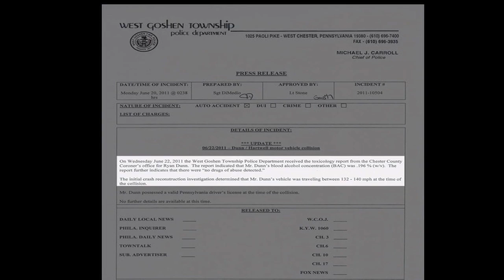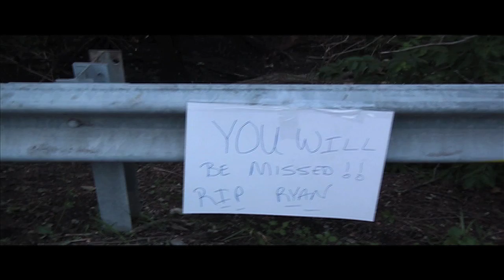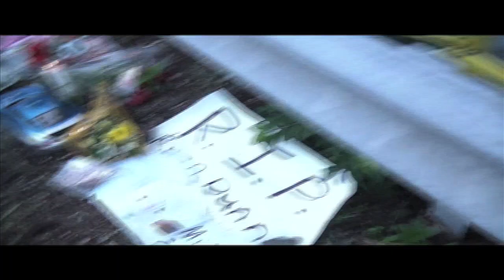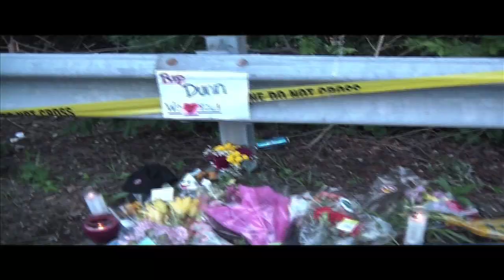Ryan Dunn Crash Site Memorial in West Chester, Pa.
I had the privilege to meet and hang out with Ryan a few times in West Chester. He was one of the nicest people you could ever meet. He lived up to his pseudonym Random Hero, because who knows how many future lives he will have saved teaching this horrific yet valuable lesson.